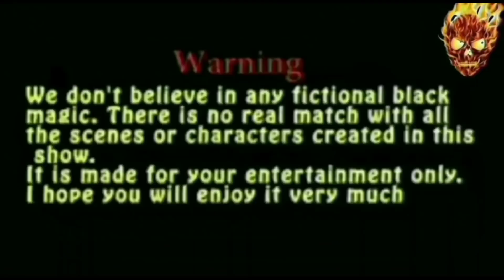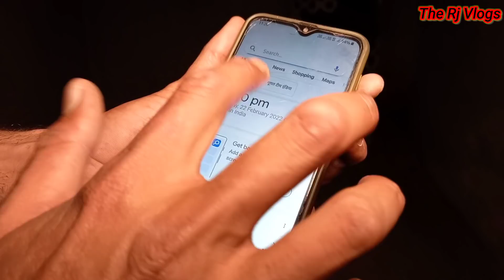Haunted Factory | अकाल मृत्यु के कारण तड़प रही है आत्मा | Spirit Attacked | PeranormalShow TheRjVlog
hauntedfactory

 warning 👉 आप ऐसा कभी करने की कोशिश नहीं करें वरना इस चैनल की कोई जिम्मेदारी नहीं होगी